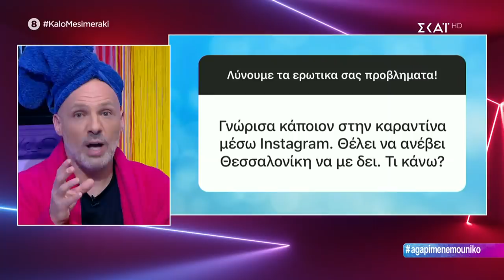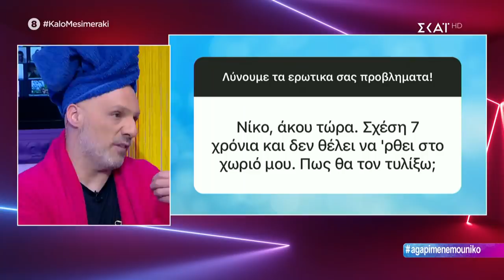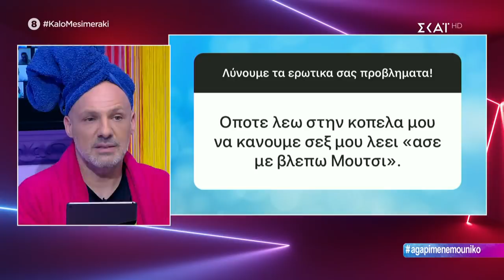Καλό Μεσημεράκι | Λύνουμε τα ερωτικά σας! | 14/05/2020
O Νίκος Μουτσινάς «προκαλεί» και πάλι! Εύχεται «Καλό Μεσημεράκι» και παρουσιάζει όσα αγαπά να σχολιάζει αλλά και πρωτότυπες στήλες, με ατελείωτες εκπλήξεις και αμείωτο κέφι. Από την εκπομπή δεν λείπει η μοναδική «Βάνια», που κάνει αισθητή την παρουσία της με τους ρόλους και τις απίθανες μεταμφιέσεις της. Οι Alcatrash, από την άλλη, το μουσικό συγκρότημα που συνεχώς ανεβαίνει στις προτιμήσεις του κόσμου, ξεσηκώνουν το κοινό με τις «πειραγμένες» μουσικές τους.

ΚΑΛΟ ΜΕΣΗΜΕΡΑΚΙ, Κarantina edition
Καθημερινά στις 15:00
Η ξεχωριστή συνήθεια του μεσημεριού είναι και πάλι κοντά μας και δεν θα μας αφήσει να κλείσουμε μάτι.